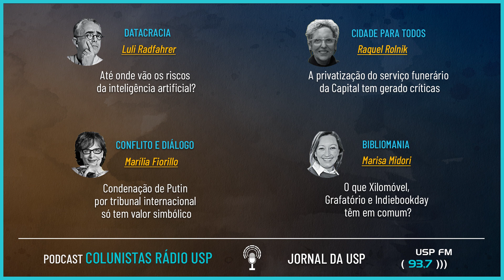Até onde vão os riscos da inteligência artificial?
00:00
Luli Radfahrer defende que os sistemas de inteligência artificial sejam mais transparentes e sofram uma regulação externa que lhes possa impor limites
Post category: Luli Radfahrer / Rádio USP
Publicado: 31/03/2023

03:13
A privatização do serviço funerário da Capital tem gerado críticas
Segundo Raquel Rolnik, aquilo que foi anunciado como perspectiva de barateamento do serviço e melhoria da sua qualidade está, na prática, mostrando que se trata de uma piora de serviços e um aumento do preço
Post category: Raquel Rolnik
Publicado: 23/03/2023

08:37
Condenação de Putin por tribunal internacional só tem valor simbólico
Segundo Marília Fiorillo, a efetividade desse gesto é apenas relativa, uma vez que o Tribunal Penal Internacional (TPI) só tem jurisdição sobre os países que assinaram o Estatuto de Roma, o que não é o caso da Rússia
Post category: Marília Fiorillo / Rádio USP
Publicado: 24/03/2023

12:36
O que Xilomóvel, Grafatório e Indiebookday têm em comum?
É tudo coisa de artista, responde a professora Marisa Midori, acrescentando que todas as artes cabem dentro de um livro
Post category: Marisa Midori / Rádio USP
Publicado: 31/03/2023

podcastusp2023